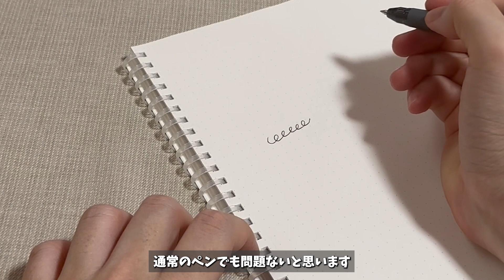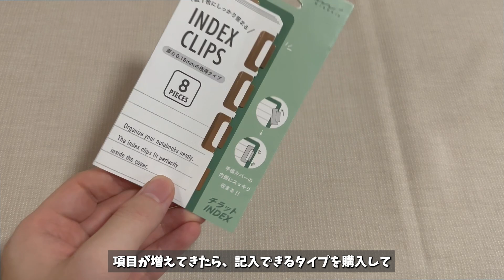資格取得にも使える！社会人でもカンタンな勉強ノートの作り方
今回は、学生でも社会人でも使える勉強ノートの作り方をご紹介！

実際にどのように作っているのか実践しながらご紹介しています！

〈関連動画〉

★２０２３年版ノートテイキング│ノートの取り方★
シンプルアイテムでできる！社会人が地道に進める英語の勉強方法とノートのとりかた

【資格勉強】社会人でもカンタン！ノートを見やすくまとめる方法【復習ノート】